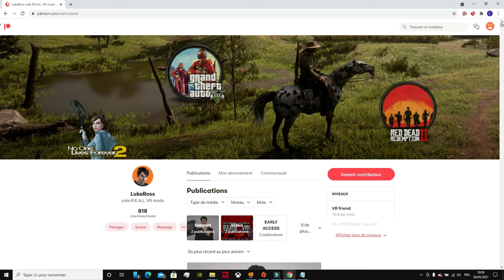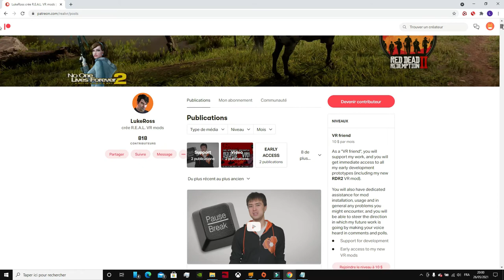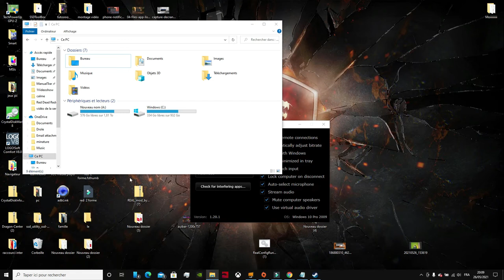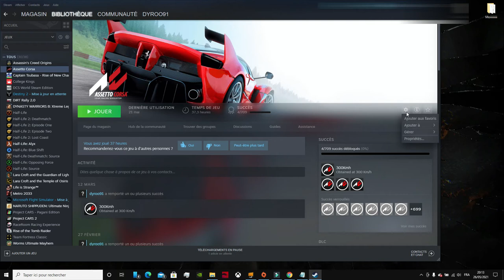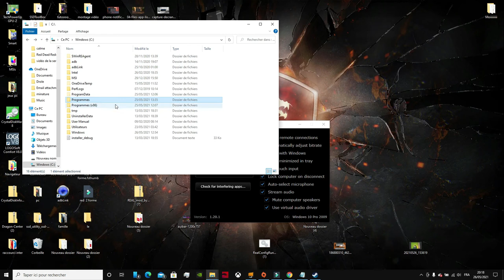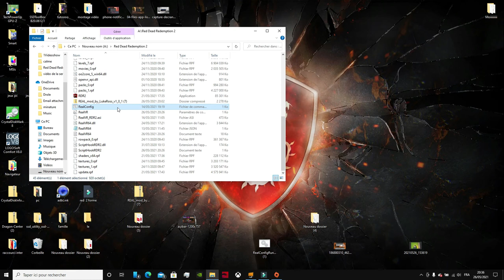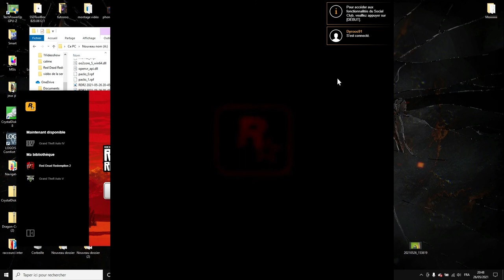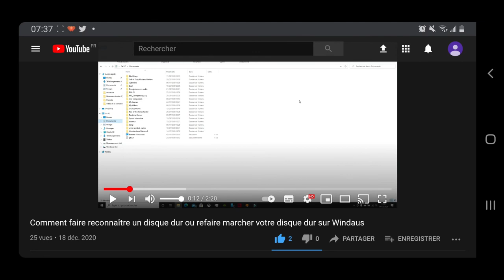Tuto jouer à red dead redemption 2 en VR